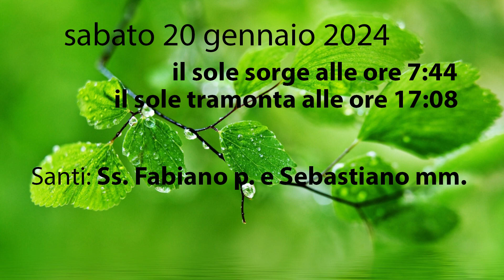Almanacco 20 Gennaio 2024 sabato